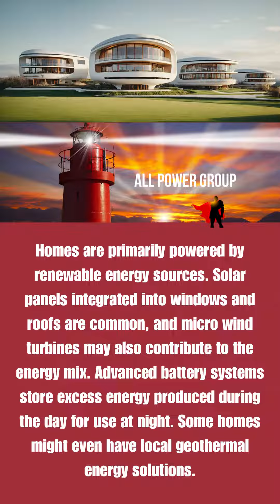Future Home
A lot of automation and energy production!!